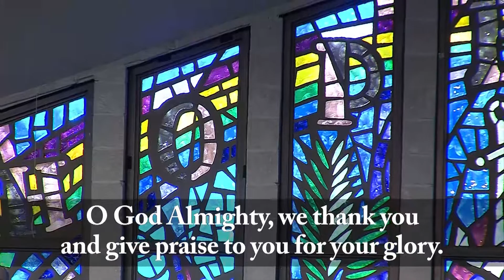"Remembering To Be Like Christ" by Rev. Dr. Neil Cazares-Thomas on November 26, 2017 - 9:00am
"Remembering: Remembering To Be Like Christ"
by Rev. Dr. Neil Cazares-Thomas
on November 26, 2017 - 9:00am